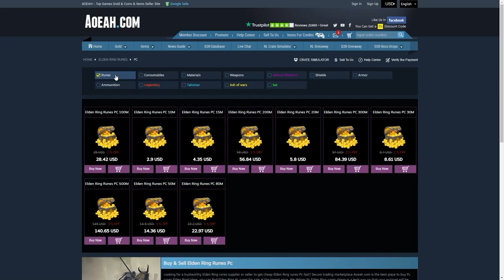شرح ايتمات مهمه مسحوب عليها #2 😱🔥 || الدن رينق ELDEN RING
عطوني رايكم اي واحد تشوفونه الاهم وراح تستخدمونه ؟

اتمنى اني وفقت بالشرح واحد استفاد من المقطع ودمتم بخير
0:00 اعلان
0:15 مقدمة
0:36 اول ايتم
2:39 الايتم الثاني
6:00 الايتم الثالث
7:04 الايتم الرابع
8:32 النوع الثاني
9:33 الايتم الخامس
▼▼▼▼▼الدعم المادي ▼▼▼▼▼
داعمين القناة عن طريق البايبال :
HUNTER VILLAGE
iMohammed
K20
 Zayed al braiki
 Nayif Ali
 Hisham Hakami
Alwaleed Almutairi
 لهم خالص الشكر والتقدير